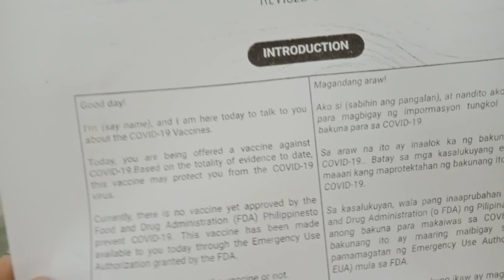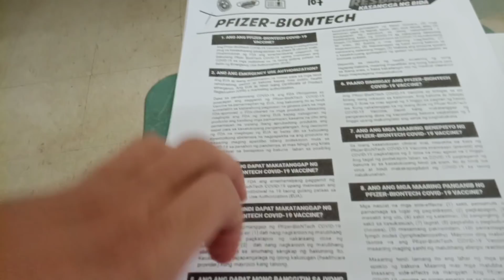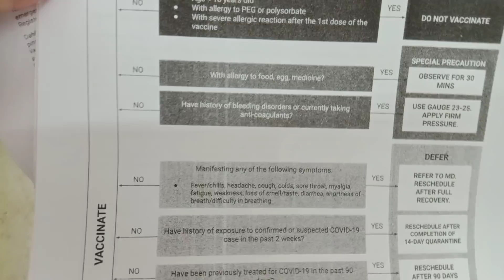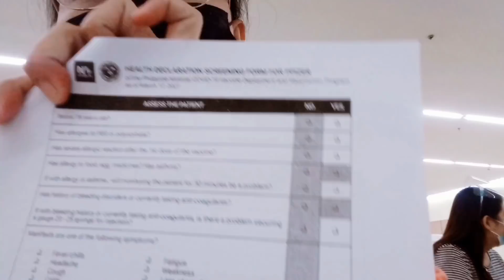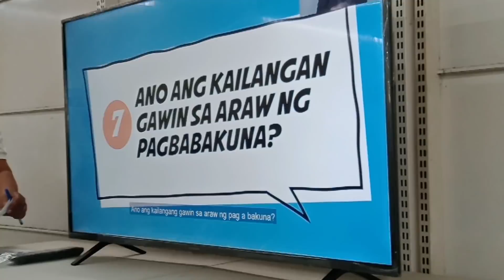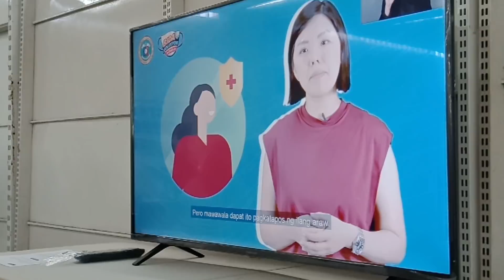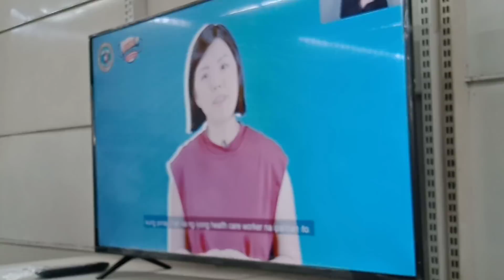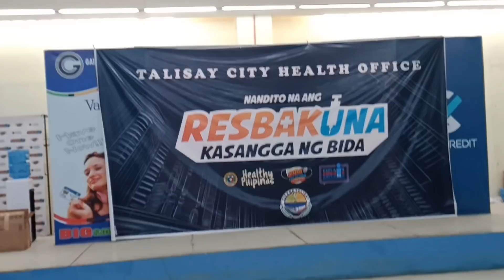2ND DOSE VACCINE APPOINTMENT + THINGS TO DO | THE IMPORTANCE OF GETTING YOUR SECOND DOSE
LYKA: madam_k